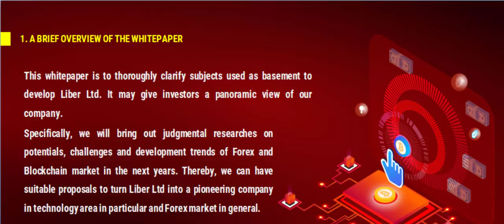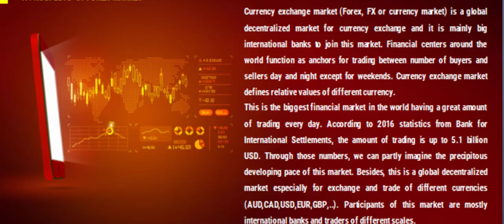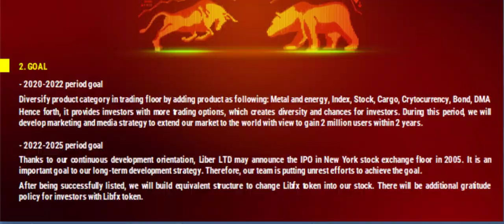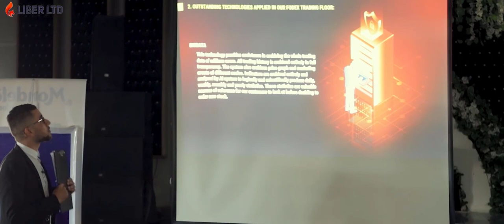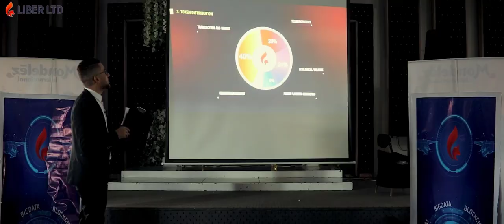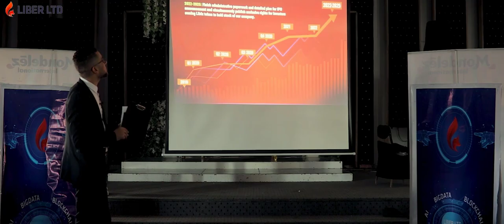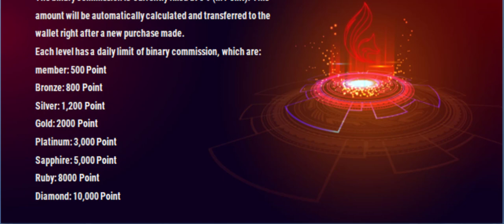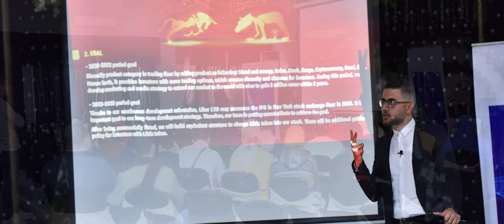The Liber Workshop LTD in Egypt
Our trading platforms offer you a world-class trading experience with numerous features and tools that suit your trading style.